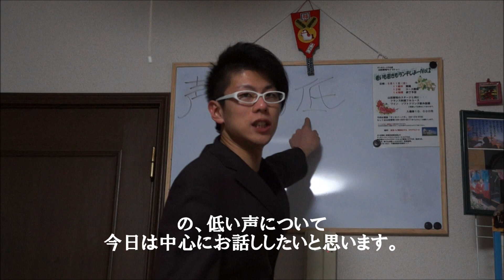千葉、船橋、津田沼、ボイストレーニング教室！第四弾！（低い声の出し方について）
カウンセリングをしながらレッスンをするスタイル
皆さんが気軽に来れる。
来ることが楽しみになる。
敷居の低いボイストレーニング。

代表　山田賢明（ヤマダヨシアキ）

YouTube企画第四段！！

「声の高低・・・低い声の出し方、意識の持ち方。」

随時、色々な内容UPしていこうと思ってます。